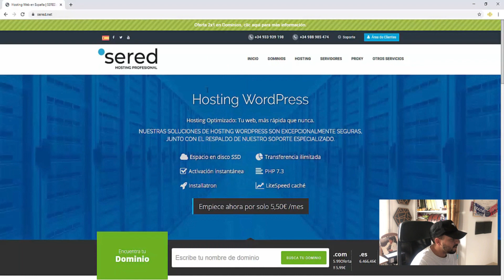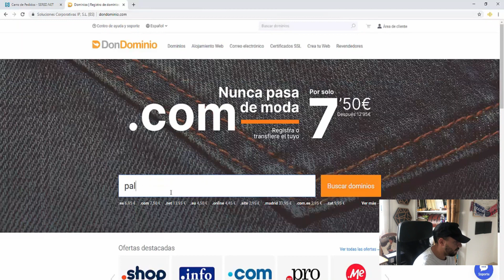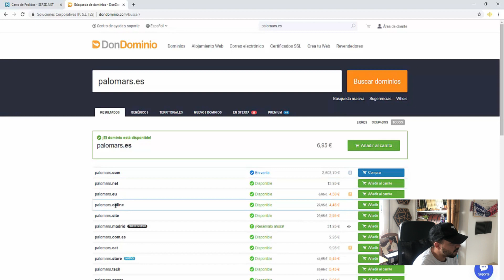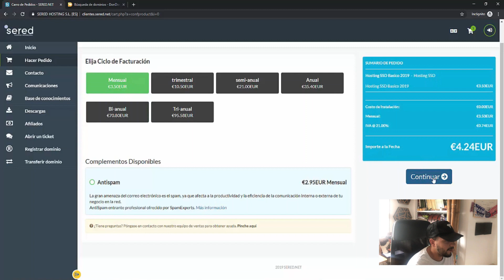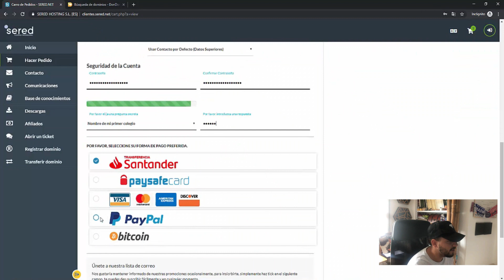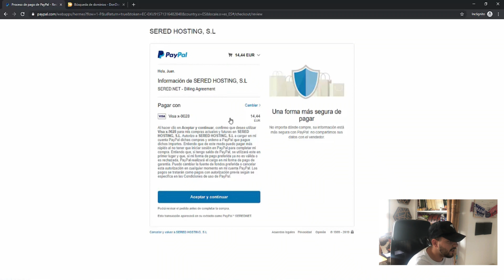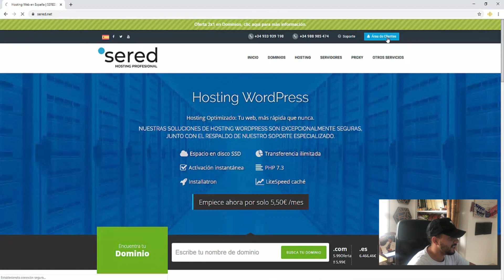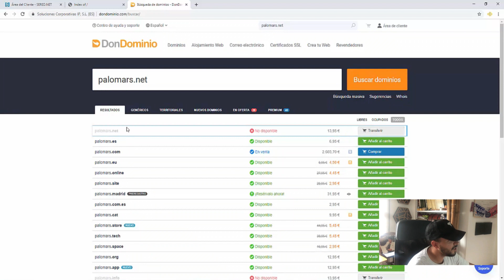🤓 Cómo conseguir DOMINIO y HOSTING para hacer una WEB para ARTISTAS #01 ✅ MEJOR método [2020]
CLASE GRATIS 🎓 "Los 5 Pasos para ir de 0 a SUELDO Musical"

💛 Código mensual: INGENIERIAMUSICALTV
💚 Código anual: IMTVanual

►Si eres DJ, productor musical, cantante o tocas un instrumento deberías tener tu propia página web como carta de presentación para tus fans y para los empresarios que te quieran contratar. Pero la presencia y diseño de la web es muy importante así es que te voy a enseñar a cómo crear una página web profesional con Wordpress paso a paso y casi gratis. ¡CON UN DISEÑO INCREÍBLE y especializada para ARTISTAS MUSICALES como tú! Todo mediante el método de la INGENIERÍA MUSICAL 🌟